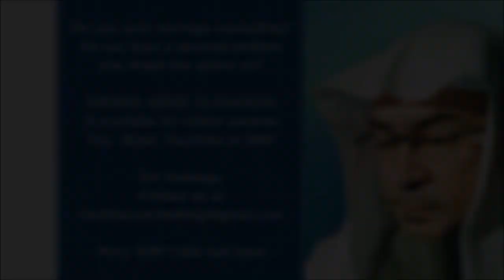pointing one's feet towards the Quran or Qiblah(Religious Spiritual Healing)